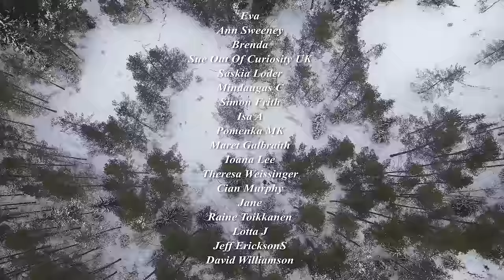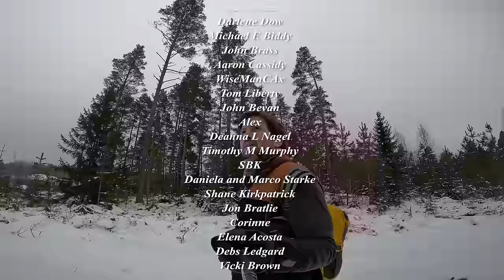How to Thrive as an Introvert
to try Headspace for free using my code MOSSYBOTTOM

To celebrate my 42nd birthday I've collated 42 statements which define the meaning of my life as an introvert living in the remote pine forests of Finland. If you're an introvert or just curious about life here in Finland then take a look.